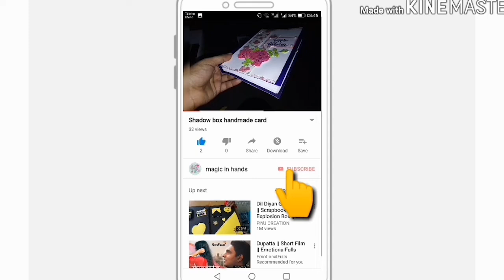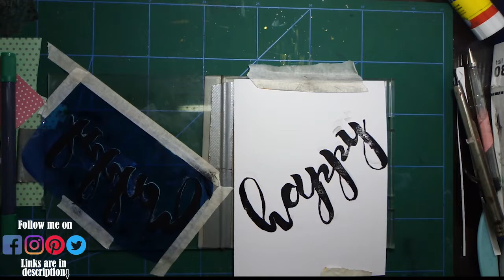how to make bold font size sentiment card by magic in hands...(happy birthday card)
Whats up... today i have made bold font size 'happy' birthday card. Hope you will like it.
Stay happy and stay healthy!
Have a nice day!
Blessings...